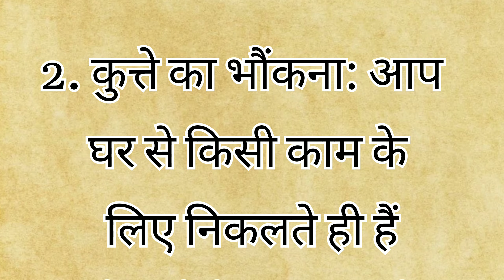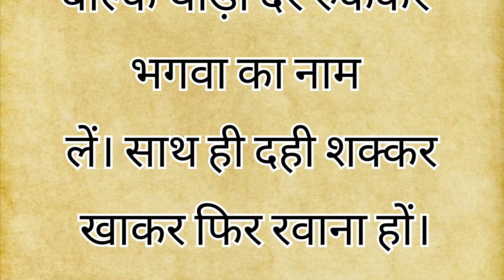यात्रा के दौरान मिलने वाले अशुभ संकेत | Pavitragyan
In this video, we'll be talking about the importance of pavitragyan, or the practice of keeping a devotional image in one's home or office to maintain good luck and health.

Pavitragyan is said to be an effective way to ward off evil and maintain good luck and health. By keeping a devotional image in your home or office, you are symbolically representing the deity that you are worshiping. This video will explore the benefits of pavitragyan and how you can incorporate it into your everyday life to enjoy good luck and health!
यात्रा के दौरान मिलने वाले अशुभ संकेत

 यात्रा पर जाते समय दूध का गिरना शुभ या अशुभ
 यात्रा पर जाते समय दूध का गिरना अशुभ होता है
 यात्रा पर जाते समय कुत्ते का भोकना शुभ होते हैं या अशुभ
 शुभ अशुभ संकेत